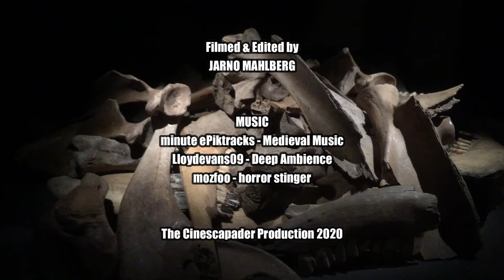Exploring - Episode 4 - Ghosts in Turku Castle, Finland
Visiting the haunted places in the castle. The prison, King's Hall etc. There was something eerie...